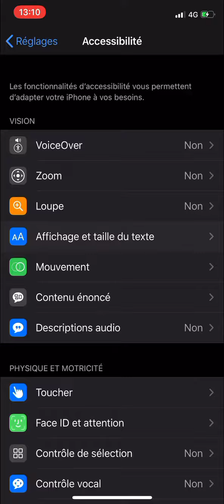Activer ou désactivé la luminosité automatique sur ios 13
welcome to the safemoon army channel :)